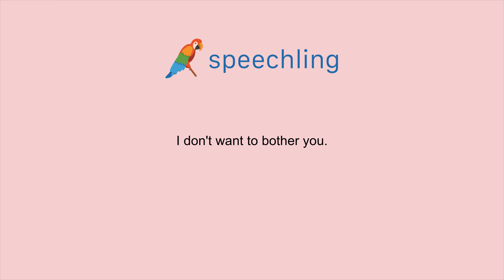How to say "I don't want to bother you." in Chinese (Simplified)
Male Voice:
我不想打扰您。

Female Voice:
我不想打扰您。

Male Voice Translation:
I don't want to bother you.